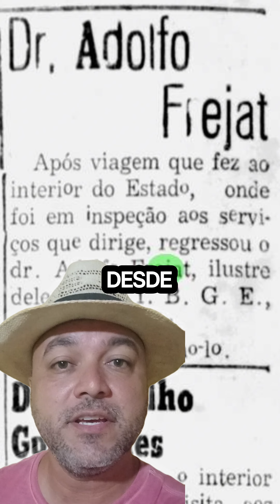Barão Vermelho em Cururupu-MA? - Ramssés Silva Genealogia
BARÃO VERMELHO EM CURURUPU-MA?

Certamente, você conhece @frejatoficial do @baraovermelhooficial mas, você sabe quem é José Frejat, pai do cantor? Sabia que ele nasceu no Litoral Ocidental do Maranhão? Assista e saiba mais!